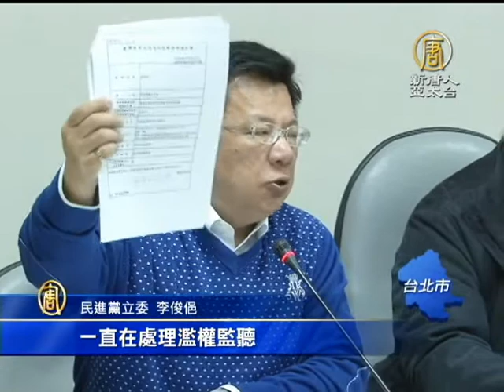【台灣新聞】立院通保法三讀 提高監聽門檻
2014年過年，帶孩子去哪玩最開心? 新春最佳去處1/18~2/16來夢時代穿越時空!

【台灣新聞】立院通保法三讀 提高監聽門檻【新唐人亞太台2014年1月14日訊】政治焦點來看，立法院今天(14日)三讀通過通保法修法，提高監聽門檻，儘管法務部表達反對，議會一度停擺進行協商，不過最後還是在立委堅持下，依照民進黨修法版本，三讀通過。

立法院會期最後一天，議場空蕩蕩。因為朝野與法務部，在議場後頭協商通保法修法。法務部認為，檢警調閱通聯記錄受限等，修法太嚴苛，要求立法院再評估，否則衝擊治安。

法務部次長 吳陳鐶：「我們當然文字再調整一下。」

民進黨團堅持不讓步，在另一頭召開記者會，找來前縣長林光華，出示監聽通知書，痛批特偵組違法，不僅一票聽到底，竟然相隔三年，才寄出監聽通知。

民進黨立委 李俊俋：「這就是我們特偵組一直在處理什麼？一直在處理濫權監聽，一票聽到飽。」

民進黨立委 陳其邁：「簡單講特偵組這個是非常，違法的事證是相當明確的，他違反通保法第15條，你應該是要立刻通知當事者。所以大概大家陸陸續續這段時間，大概都收到，才事隔三年之後，那假如沒有黃世銘事件，我看這些都是石沈大海。」

雖然法務部嘗試翻案，但通保法下午還是三讀通過，提高監聽門檻，限制1張監聽票只能監聽1人，檢警調閱通聯記錄，偵辦10年以上重罪可以直接處理，其它案件都必須向法院聲請。

九月政爭後，監聽浮濫問題受到關注，也促使立法院著手修法。